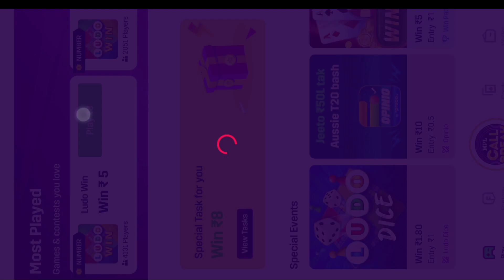MPL ludo win gameplay | Ludo real money game | Ludo game in 2 player #015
MPL LUDO Gameplay

mpl ludo se paise kaise kamaye
mpl ludo kaise download karen
mpl ludo game kaise khele
Mpl ludo in 2 players gameplay video
Real money ludo game